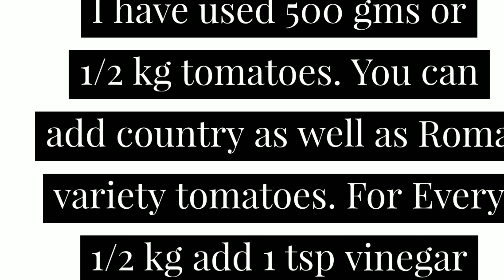Homemade Thakkali Sauce Recipe in Tamil | Tomato Sauce Recipe | தக்காளி சாஸ் செய்வது எப்படி?